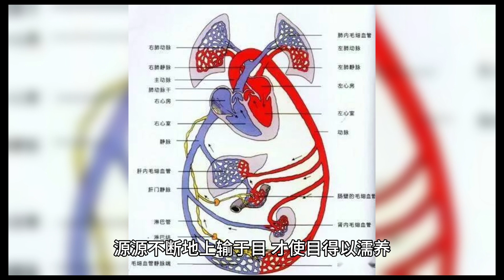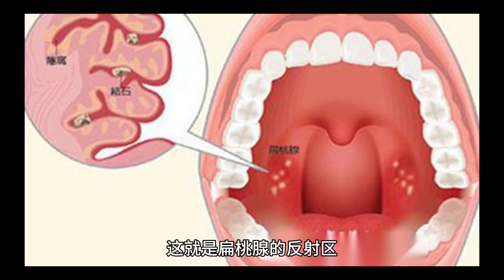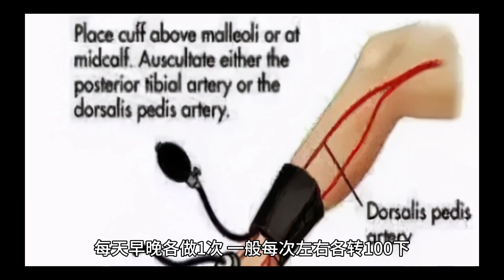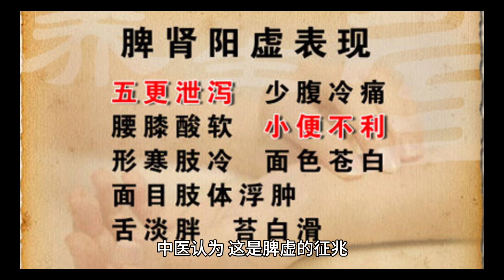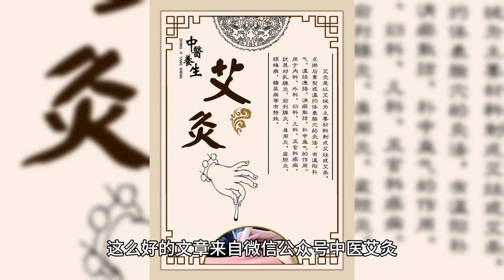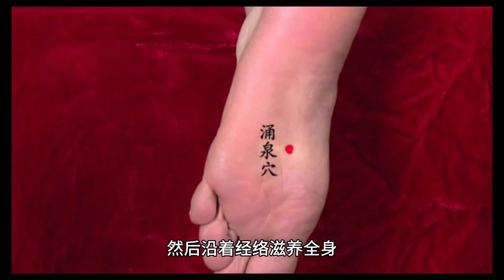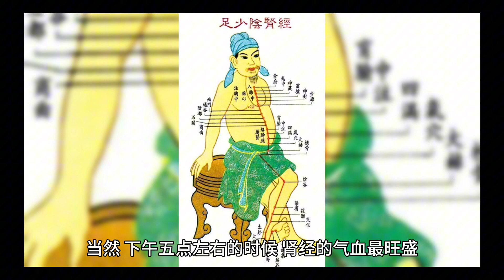很多病在脚上都有开关 你自己就能关上